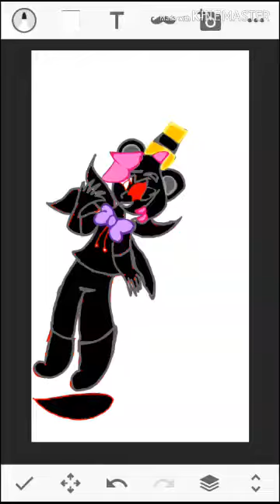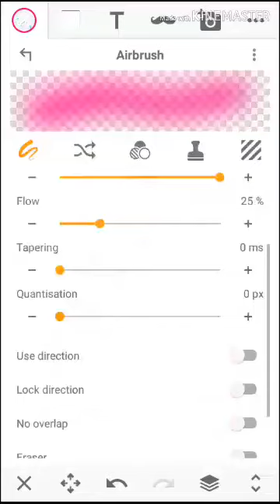Fnaf fusion speedpaint